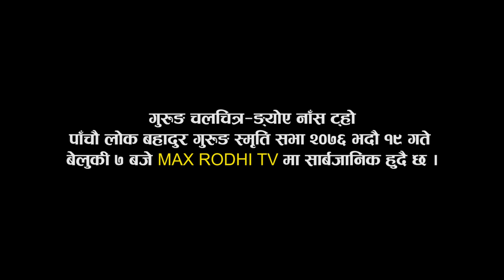Gurung movie Ngyoe Nasa To ङ्योए नांस टहो officail Trailer | Bed Bahadur Gurung, Kalpana Gurung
Gurung movie Ngyoe Nasa To officail Trailer | Bed Bahadur Gurung, Kalpana Gurung

▶Cast : Bed Bahadur Gurung (Shyam), Kalpana Gurung, Bal Bahadur Gurung, Dhan Maya Gurung, Jitman Gurung
▶Child Artist : Ashmita Gurung, Purna Bahadur Gurung
▶Dance Artist : Arman Gurung
▶Camera/Edit/Director: Om Prakash Gurung
▶Producer: Late Lok Bahadur Gurung, Bed Bahadur Gurung (Shyam)

Stream Nepal powered by Munal Film Pvt.Ltd.

Stream Nepal
Powered by